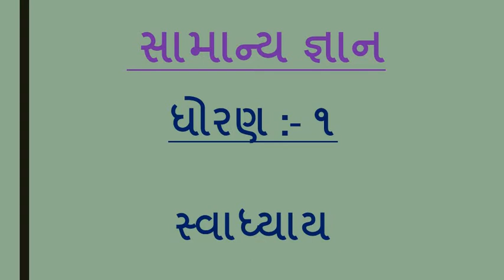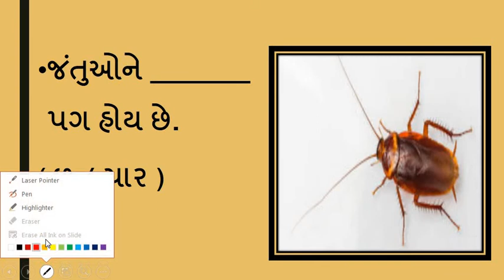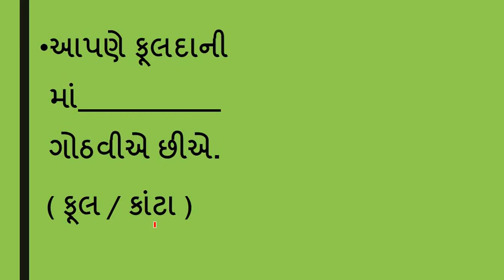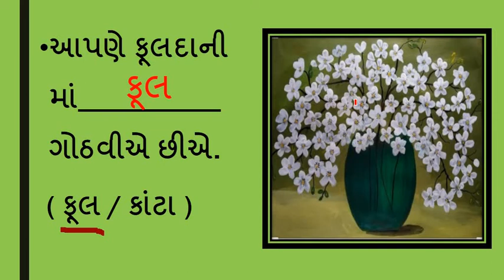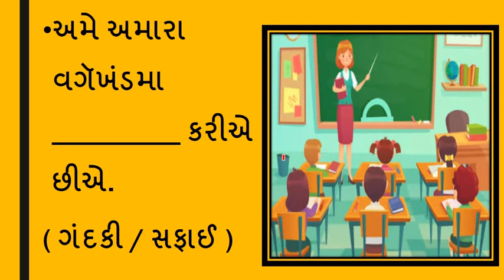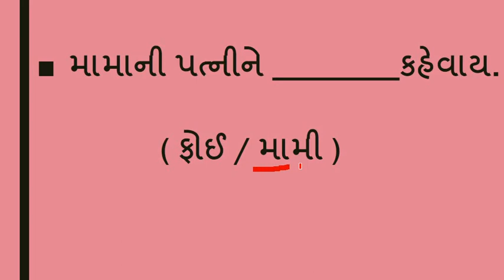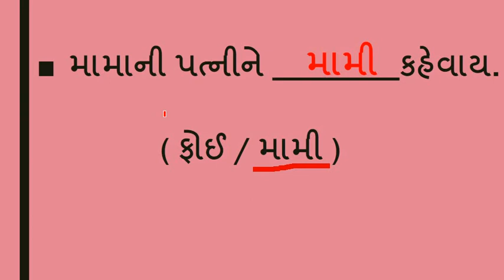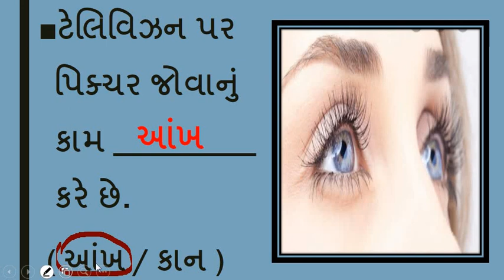Gujarati Medium - STD - 1 - GK - ખાલી જગ્યા પૂરો